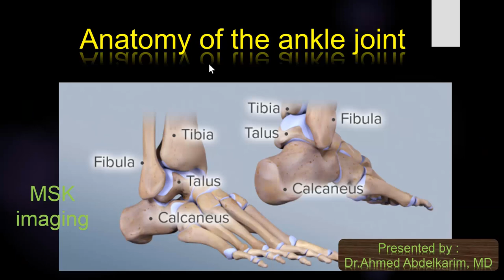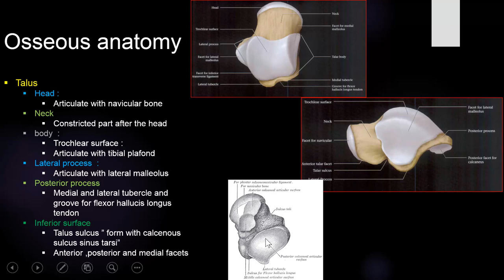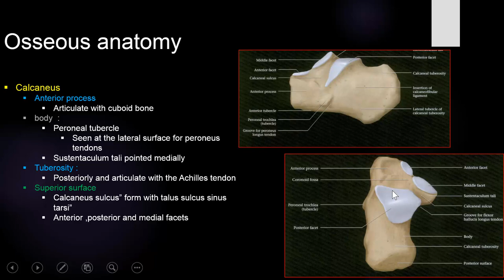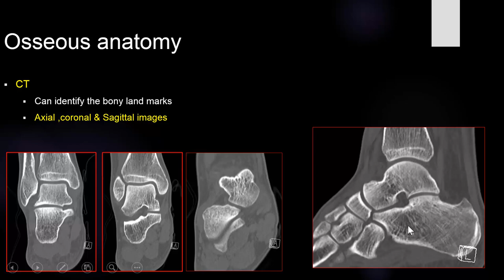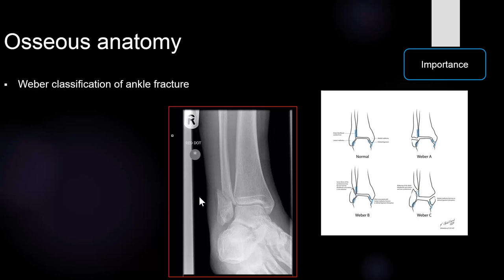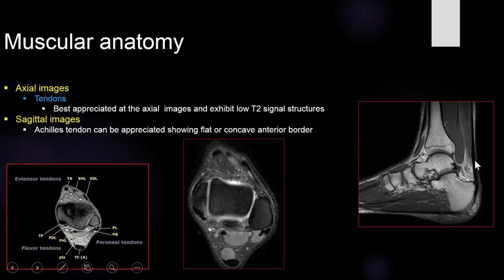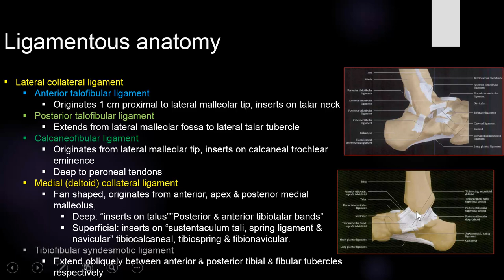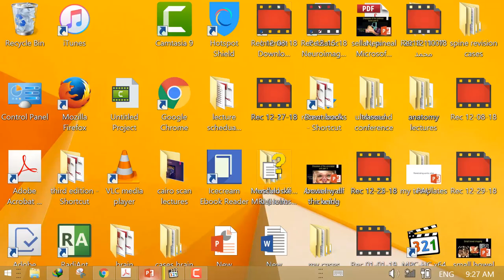6-Anatomy of the ankle